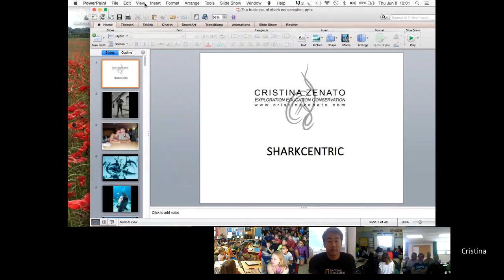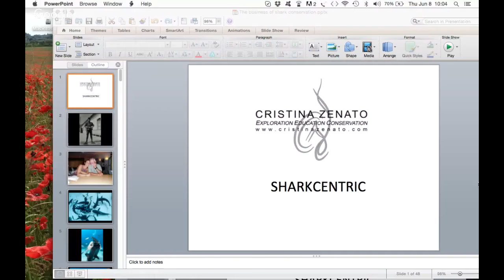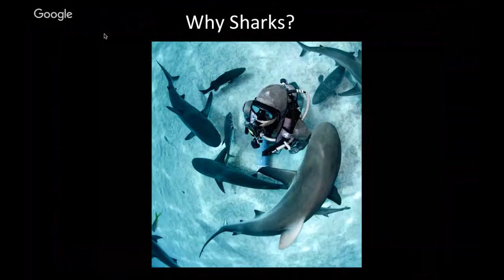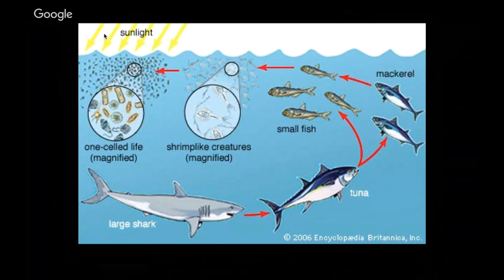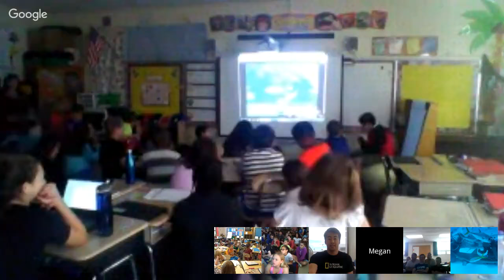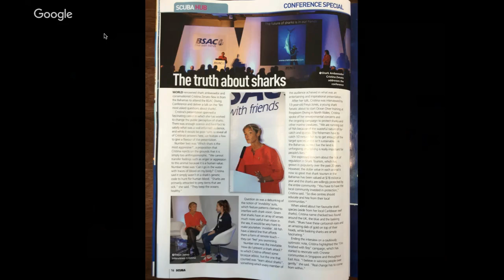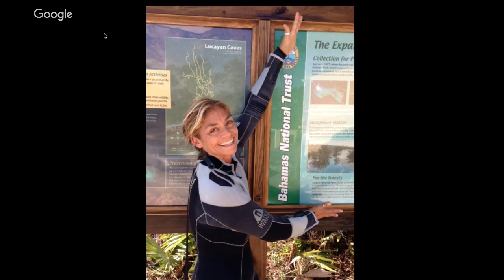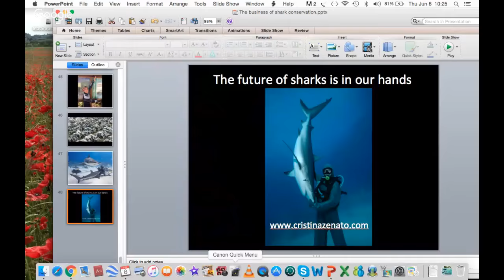Explorer Classroom | National Geographic | Cristina Zenato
Born in Italy, Cristina Zenato grew up in the rain forests of the African Congo and developed a passion for the outdoors. Coming from a family “of the sea” Cristina developed a love for the water at a very young age and she journeyed to the Bahamas to learn to dive. She made the Bahamas her home and diving her life. Cristina is world renowned for her work with sharks in the wild. She is said to have a natural gift with sharks. Some people say she speaks a sixth language known as "Shark". Practicing a specialized technique, she is the first woman in the world to be have induced a state of relaxation (also labeled as Tonic Immobility by some)  in Caribbean Reef Sharks through a gentle touch. To the observer, this looks like a shark falling asleep right in her lap. Her ability to work with several types of shark in this manner has allowed her to study sharks up close with no stress for the animals. She has developed a Caribbean Reef Shark Awareness Distinctive Specialty and was the initiator of a campaign that resulted in the complete protection for all species of sharks in the entire Bahama.